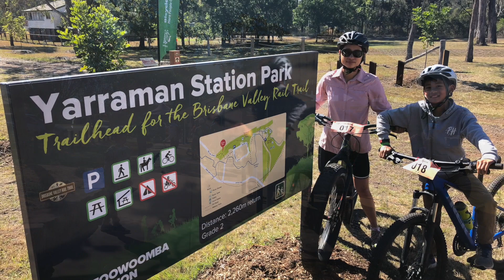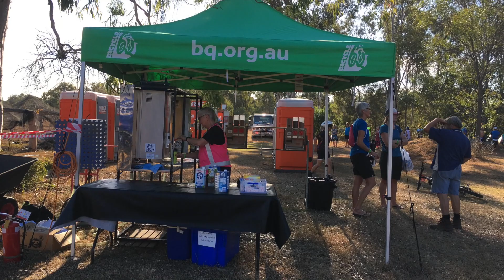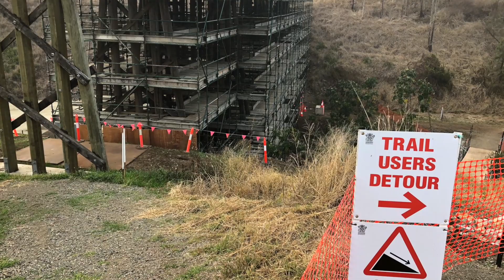Brisbane Valley Rail Trail 2018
3 Day Brisbane Valley Rail Trail Bike Ride 2018 (Yarraman to Walkuraka)